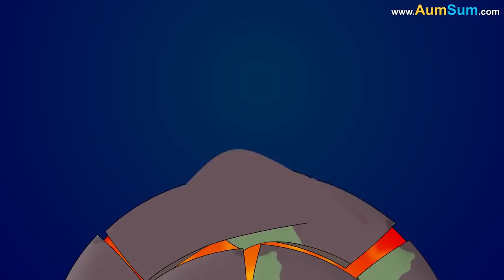What if Wind suddenly Stopped? + more videos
Firstly, if there was no wind in heavily industrialized places, pollutants would not disperse, making the air extremely toxic. Secondly, equators would get more hotter, while poles would get more cooler because in the absence of winds, heat at the equator will not be carried to the poles. Thirdly, kite & sailing ship enthusiasts would be extremely unhappy as kites will suddenly fall down & sailing ships would suddenly halt. Fourthly, birds would be very sad as they will not be any free lift anymore. They will have to flap their wings all the time. Fifthly, as winds are a major source of pollination, without winds, plant life would greatly suffer. Sixthly, wind energy companies will not be happy with this sudden change. One plus point of winds stopping suddenly is that there will be no more tornadoes & hurricanes.